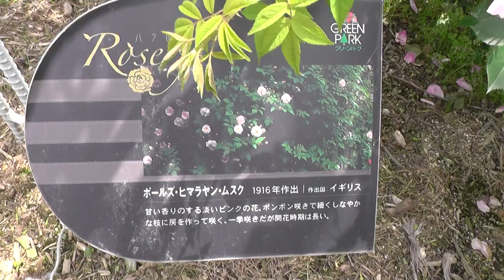薔薇バラRoseポールスヒマラヤンムスクPaul shimarajanmsk